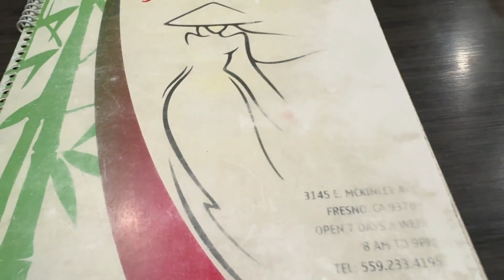Nhớ Kitchen Restaurant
Nhớ Kitchen Restaurant PHỞ BÒ noodle beef brisket 🎬 The date is filmed On December 23, 2023